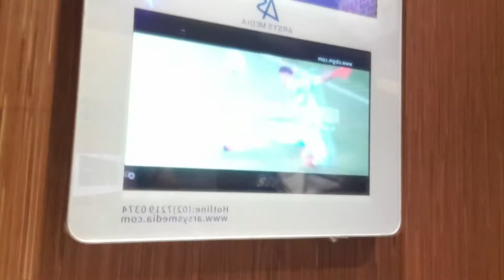VISITING TO MY COUSIN'S CONDO (WATCH TIL'L THE END)